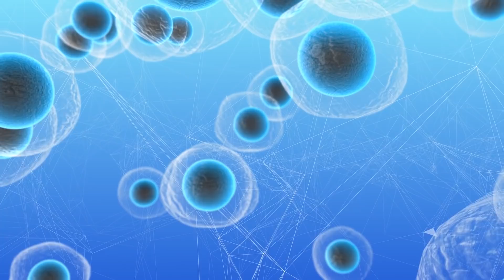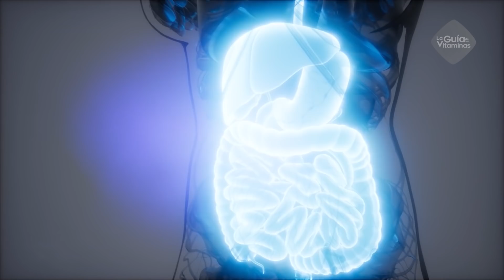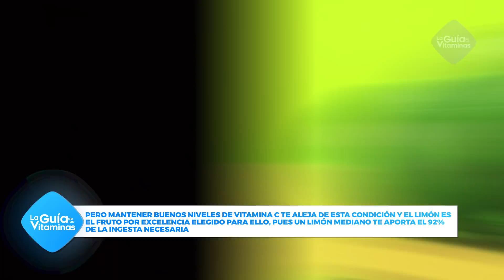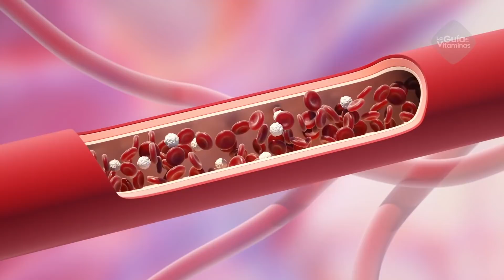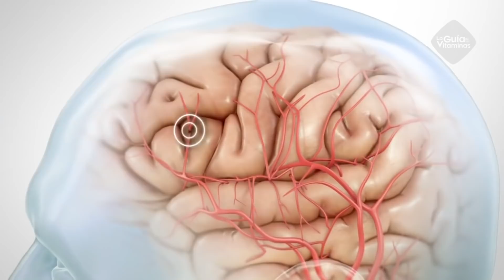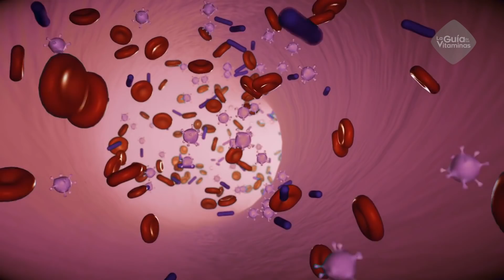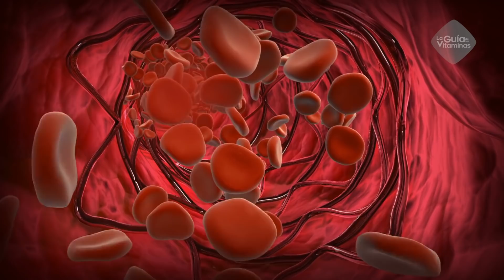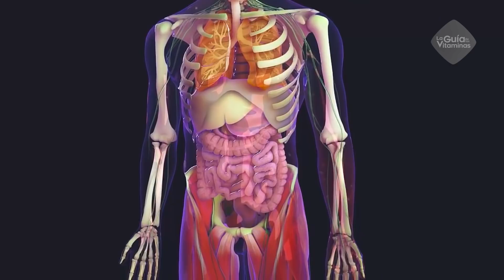19 ALIMENTOS RICOS EN VITAMINA C QUE DEBERÍAS COMER Y QUE LE HACE A TU CUERPO LA VITAMINA C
La vitamina C es uno de los micronutrientes esenciales para el buen funcionamiento del sistema inmunológico.

Hoy te mostraremos los beneficios de incluir este micronutriente en tu dieta diaria y te mostraremos como puedes obtenerlo a través de los 19 alimentos ricos en vitamina C.